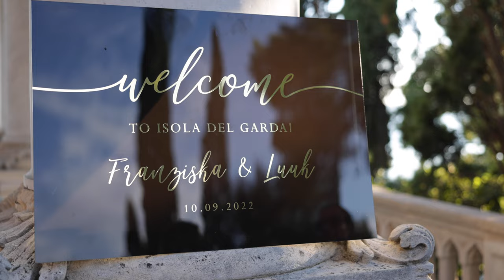Hochzeit Isola del Garda - Gardasee Italien